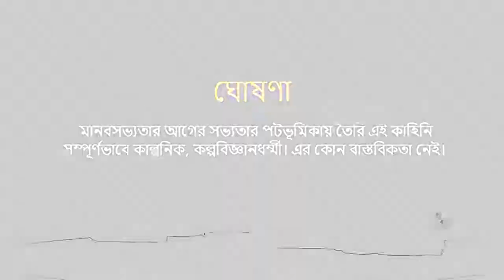The Legend of Ram|First Contact-Chapter12|Bengali Sci-fi Audio Story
Oggyatobasher Dorgoray-part1 is a Bengali science fiction audio book, an animated novel, web series that correlates Indian Mythology with the ancient aliens. This is included in the third part of the series of The Legend of Ram, which is known as First Contact.

বিপদ আপাতত কেটে গিয়েছে; এখন সাময়িককালের জন্য সংঘর্ষবিরতি। কিন্তু সমস্যাটা যে অন্যত্র। বীরভদ্র এখন দুদিক দিয়ে ব্রাত্য- তাঁর নিজভূমিতেও তিনি বিপন্ন, আবার দেবতাদের সঙ্গে থাকলে এই আক্রমণ বারংবার চলতেই থাকবে। তাহলে এখন উপায়? দেখুন এই পর্বে- অজ্ঞাতবাসের দোরগোড়ায়।

Story, voice-over, Concept and Editing: Aritra Das
Graphics: Shri Biswanath Dey

The Legend of Ram-Sight beyond Sight is the first part of the series. You may look here to read the full story:

This is a pure fictional, science fiction, original story-line based upon imagination. Any similarity with reality is a definite coincidence.